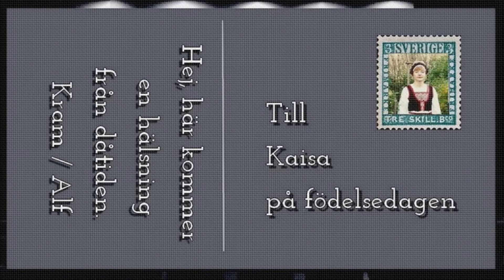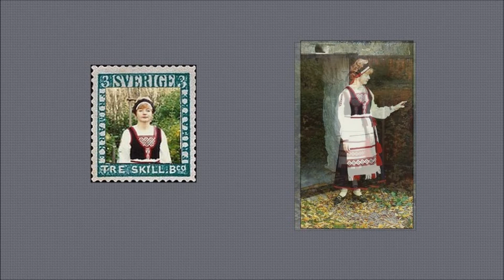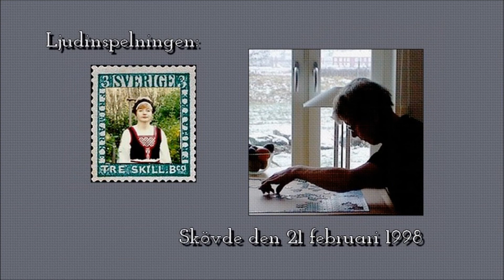Grattis Kaisa på födelsedagen 21 februari 2019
SÅNGERNA SJÖNGS FÖR 21 ÅR SEDAN